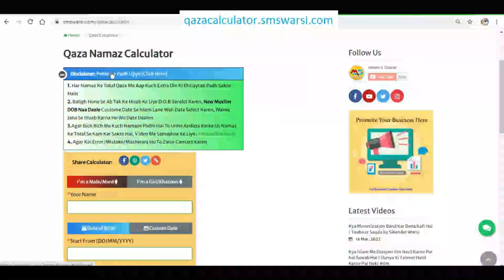sada hua gosht ko hath lagane se hath napak ho jayenge ya nahi | kharab gosht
(NEWS & Update) 📰 📅⏰
Upcoming Videos & Live Timing
Qaza namaz calculator
Sikander Warsi about Sade hue gosht ko hath Lagana
SMS Warsi about kya Kharab gosht napak hota hai
sada hua gosht ko hath lagane se hath napak ho jayenge ya nahi
Kya kharab gosht chune se napak ho jate hain
sada hua gosht khana haram
kharab gosht ko hath Lagaya to Nahana Hoga
क्या खराब गोश्त को छूने से हाथ नापाक हो जाते हैं
सड़ा हुआ गोश्त खाना हराम
سڑا ہوا گوشت کھانا حرام
کیا خراب گوشت کو ہاتھ لگانے سے ہاتھ ناپاک ہو جاینگے